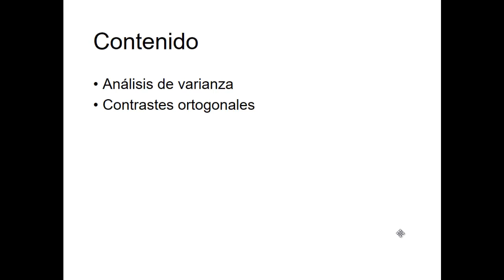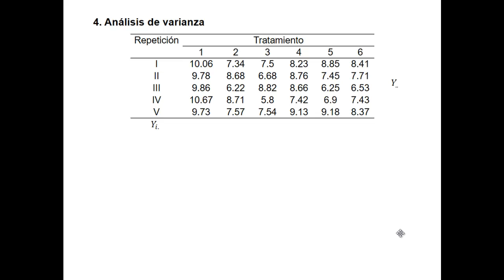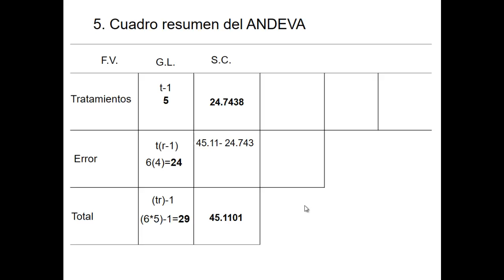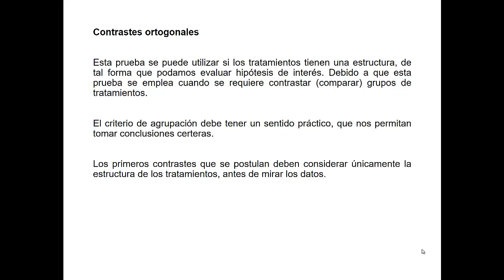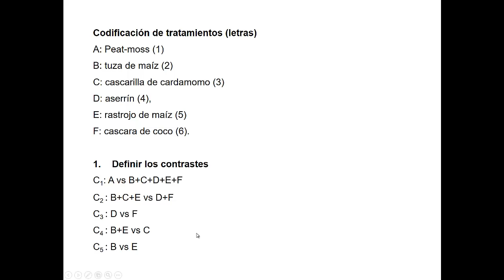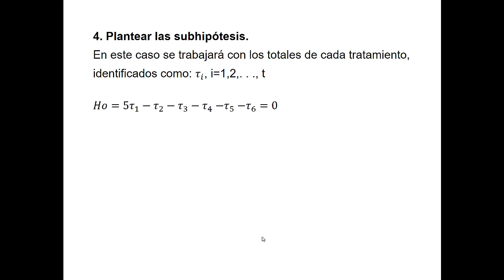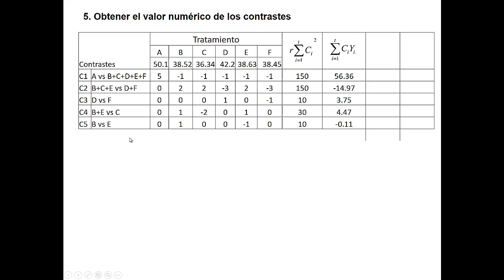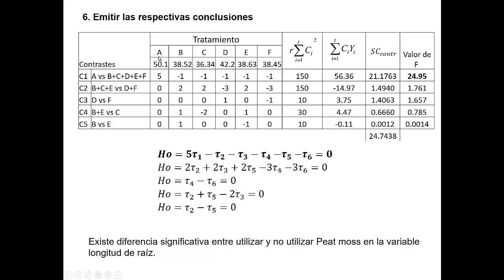Análisis de varianza para diseño completamente al azar y Contrastes ortogonales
Análisis de varianza para para un diseño completamente al azar, con prueba de comparación múltiple de medias por Contrastes ortogonales